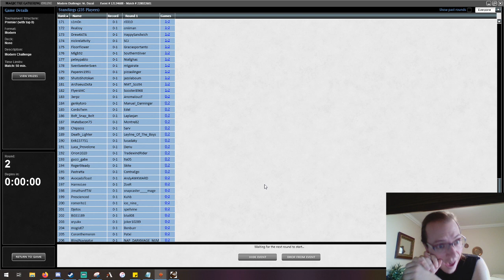MTGO Modern Challenge with IceBURG Control match 3 Gruul Moon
I made 13th place in the April 4th 2020 Modern challenge! Here's a match from that run, I'll be posting some of the best ones, including this one.  Thank you Jozef Teleki, Face to Face games, and all my friends for making this possible!

4 Ice-Fang Coatl
2 Snapcaster Mage
2 Uro, Titan of Nature's Wrath
1 Abominable Treefolk
4 Arcum's Astrolabe
4 Assassin's Trophy
4 Drown in the Loch
4 Wrenn and Six
4 Dead of Winter
3 Force of Negation
1 Kolaghan's Command
1 The Royal Scions
1 Cryptic Command
2 Jace, the Mind Sculptor
4 Fabled Passage
4 Field of Ruin
1 Lonely Sandbar
4 Prismatic Vista
3 Snow-Covered Forest
4 Snow-Covered Island
1 Snow-Covered Mountain
2 Snow-Covered Swamp

3 Fatal Push
2 Abrupt Decay
2 Weather the Storm
2 Ashiok, Dream Render
1 Force of Negation
1 Maelstrom Pulse
4 Leyline of the Void

You can holler at me on twitter